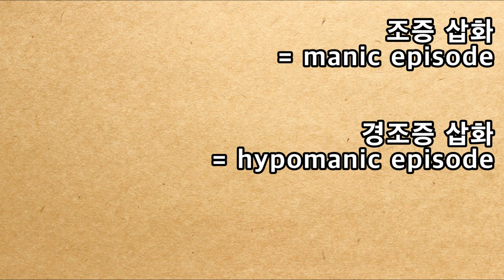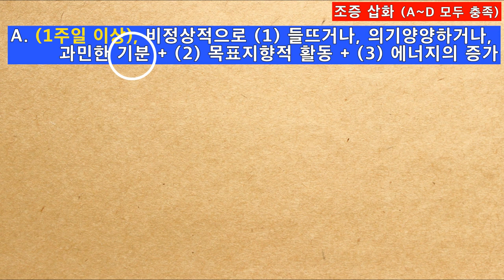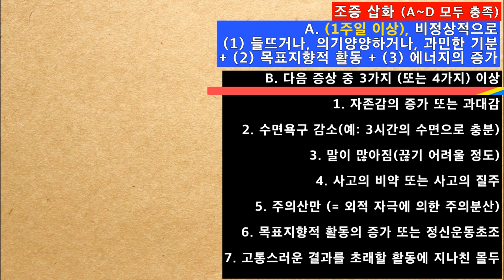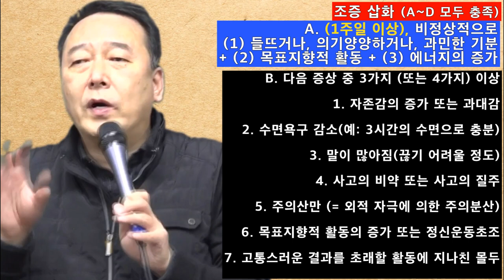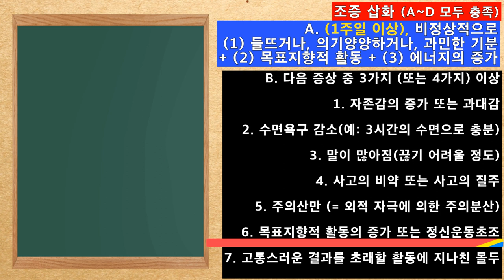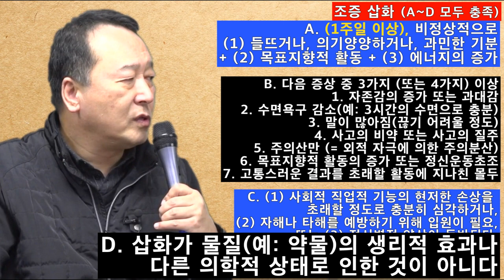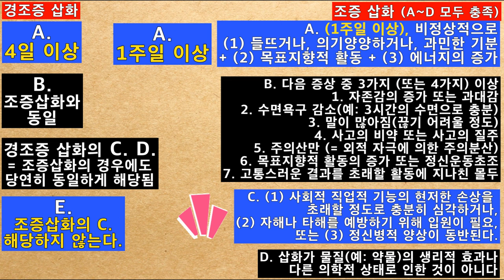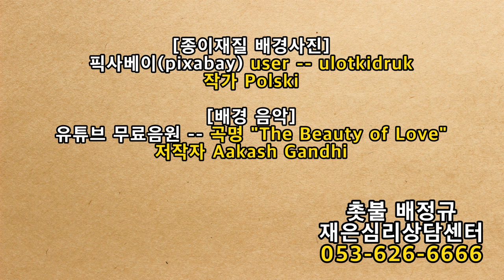촛불추천 260, 조증 삽화 및 경조증 삽화 -- 조울증(양극성 장애)에 대한 DSM-5 설명, #03 -- 2020. 7. 10. -- (촛불추천 209, 재편집 #03)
[종이재질 배경사진] 픽사베이(pixabay), user -- ulotkidruk, 작가 Polski
[배경 음악] 유튜브 무료음원 -- 곡명 "The Beauty of Love", 저작자 Aakash Gandhi